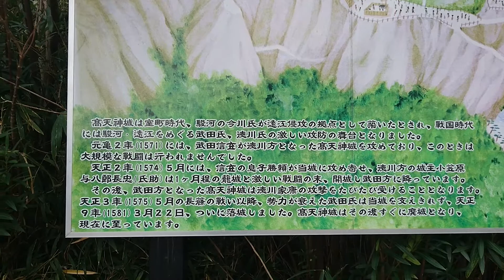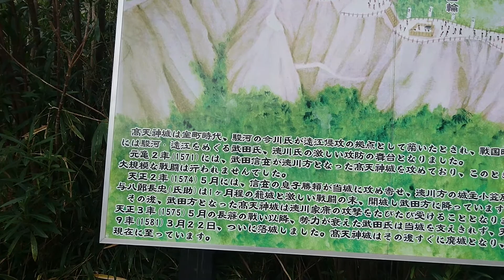続日本名城紀行 遠江・高天神城〔追手門跡付近〕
続日本名城紀行
遠江・高天神城
〔追手門跡付近〕